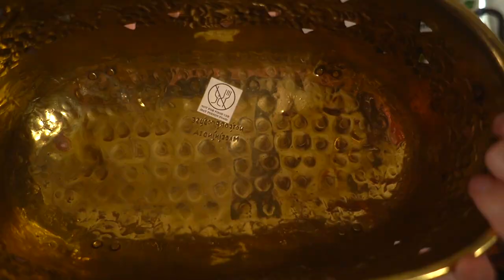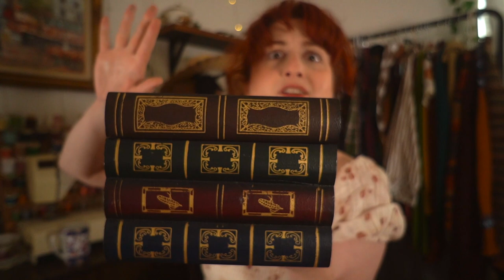🤯 HAULY MOLY Collective Thrift Haul - Thredup, Whatnot, Goodwill 📚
A collection of things I've thrifted recently, some for myself, some to sell in my shop!

Come hang out with me and shop my home decor haul! 👇🏼

 ✨ Links ✨
Tip Jar:

My wishlist 📦

My wishlist 📦